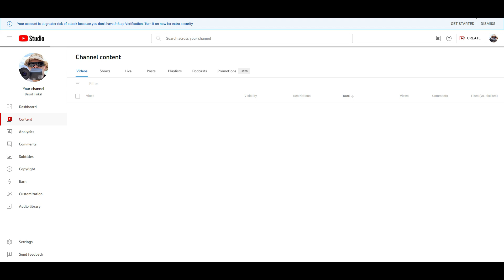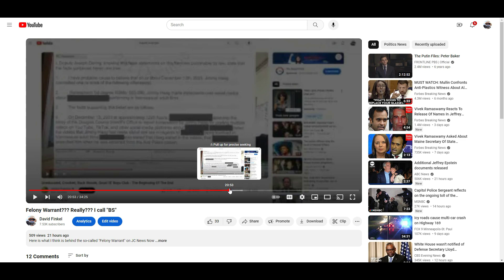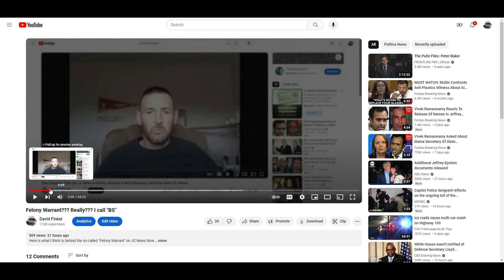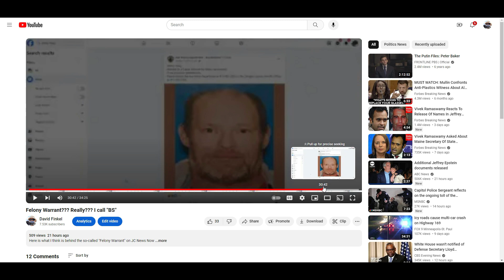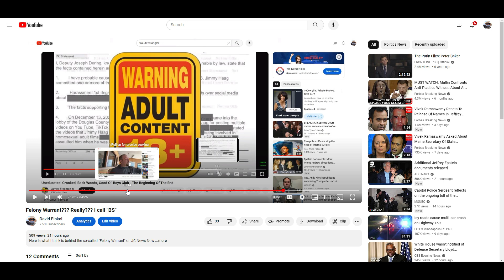Is It Porn? Is It Gay? Does It Matter?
We are here to attempt to determine if the LT was in porn, if that porn was "gay"? Was the alleged gay porn posted on city websites? Was the poster of the alleged gay porn who allegedly posted those images the accused? Did the accuser obtain a warrant in good faith? Inquiring minds want to know